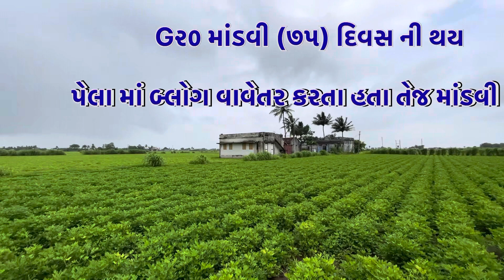(G૨૦ માંડવી) માંડવી માં ભૂંડ એ નુકસાની કરી😢 મેહુર ની કોમેડી😂